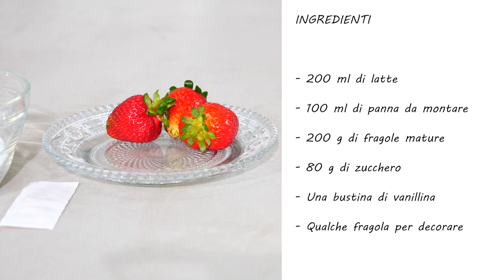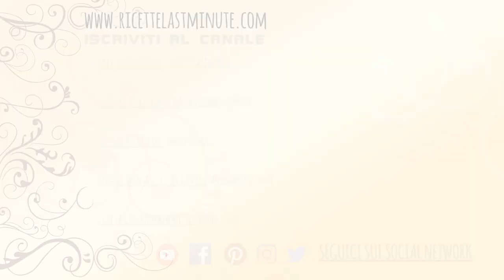Gelato alla fragola (con la gelatiera)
Un gelato con fragole fresche e latte dal gusto semplice e delicato. In circa 20 minuti avrete un ottimo dessert per tutta la famiglia! Provatelo sia con il latte vaccino sia con il latte vegetale... e fateci sapere qual è la versione che più preferite! 🍦

👇🏼 𝗜𝗡𝗚𝗥𝗘𝗗𝗜𝗘𝗡𝗧𝗜 👇🏼
✔️  80 g di zucchero (100 g se lo volete più zuccherato)
✔️ 200 ml di latte (anche vegetale)
✔️ 100 ml di panna liquida da montare (anche vegetale)
✔️ 200 g di fragole mature pulite
✔️ Succo di un limone o una bustina di vanillina

👇🏼 𝗔𝗖𝗤𝗨𝗜𝗦𝗧𝗔 𝗦𝗨 𝗔𝗠𝗔𝗭𝗢𝗡 𝗤𝗨𝗘𝗟𝗟𝗢 𝗖𝗛𝗘 𝗦𝗘𝗥𝗩𝗘 𝗣𝗘𝗥 𝗤𝗨𝗘𝗦𝗧𝗔 𝗥𝗜𝗖𝗘𝗧𝗧𝗔 👍🏻
KENWOOD IMPASTATRICE PLANETARIA
ACCESSORIO KENWOOD GELATIERA
BOSCH ROBOT DA CUCINA
CUCCHIAIO PER GELATO

👇🏼 𝗩𝗜𝗦𝗜𝗧𝗔 𝗟𝗔 𝗡𝗢𝗦𝗧𝗥𝗔 𝗣𝗔𝗚𝗜𝗡𝗔 𝗔𝗠𝗔𝗭𝗢𝗡 💲

𝘿𝙄 𝙎𝙀𝙂𝙐𝙄𝙏𝙊 𝙏𝙐𝙏𝙏𝙄 𝙄 𝙉𝙊𝙎𝙏𝙍𝙄 𝘾𝙊𝙉𝙏𝘼𝙏𝙏𝙄

🔔 👆🏻 ATTIVA LE NOTIFICHE PER NON PERDERE I NUOVI VIDEO!